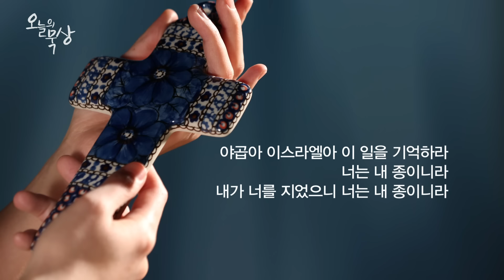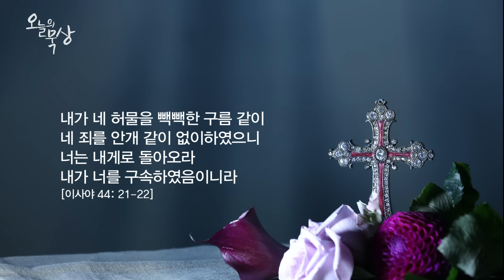[HD 오늘의 묵상] 이사야 44:21-22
☞여러분의 삶과 신앙에 함께 하는 CBS Joy 구독하시고
다양한 은혜로운 콘텐츠와 함께 하세요

내가 네 허물을 빽빽한 구름 같이,
네 죄를 안개 같이 없이하였으니
너는 내게로 돌아오라
내가 너를 구속하였음이니라
(이사야 44:22)